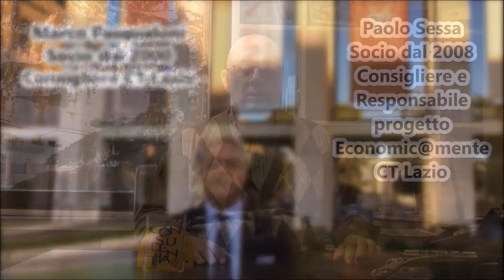diventasocioperchè: il video del CT Lazio